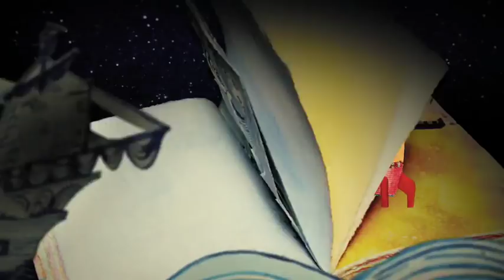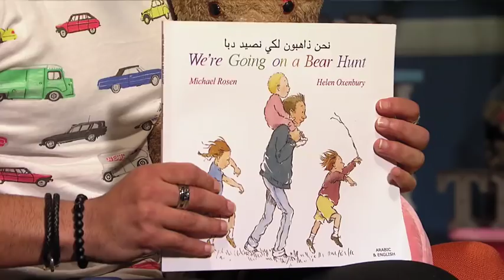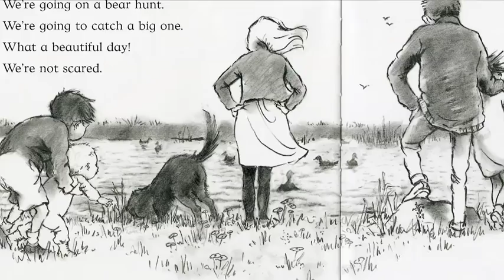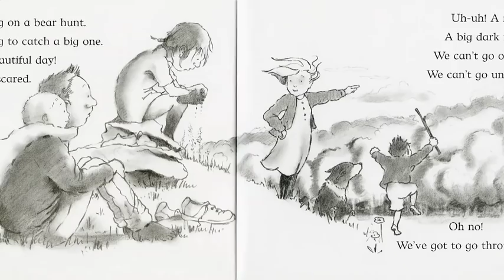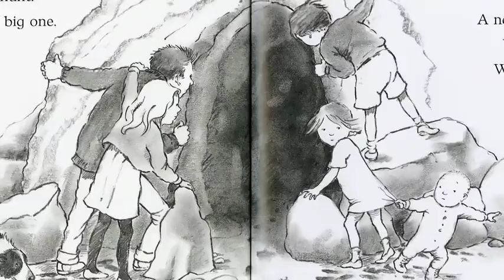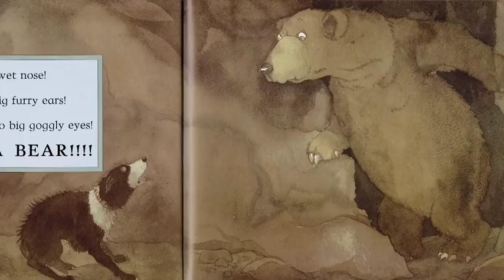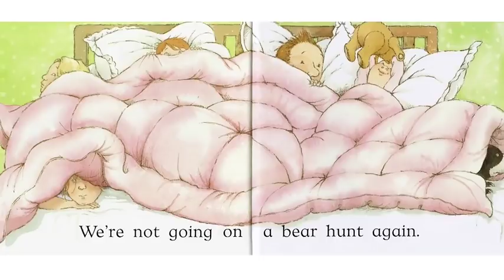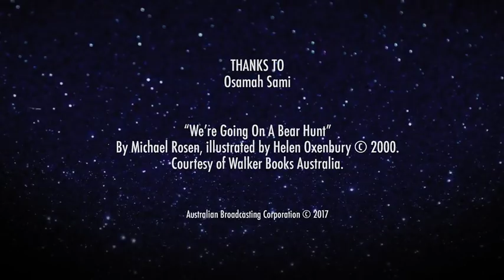We’re Going on a Bear Hunt read by Osamah Sami | Play School Story Time | ABC Kids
Ready to go on a bear hunt? Join Osamah Sami and the Play School toys as they read Michael Rosen's classic picture book "We’re Going on a Bear Hunt".